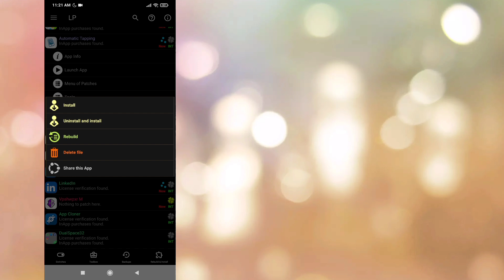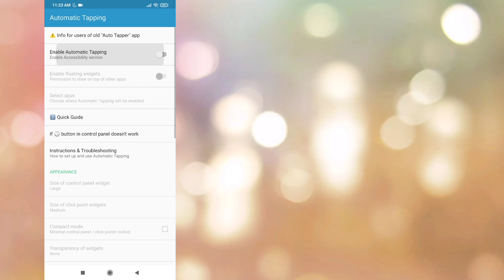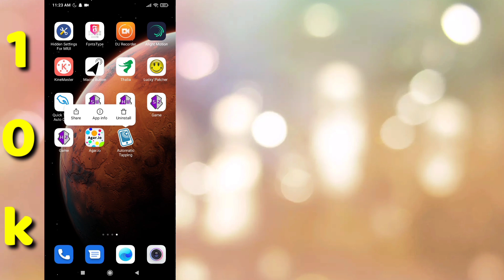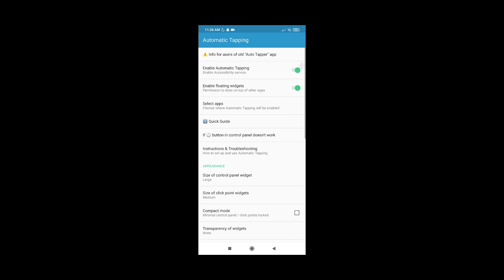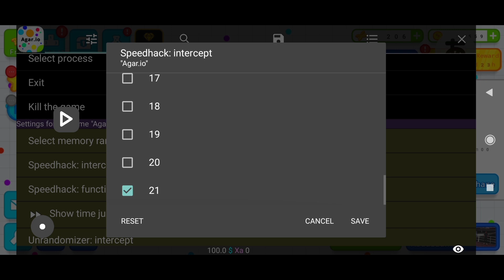ONE BUTTON MACRO|NEW MACRO+TUTORIAL NO ROOT|PRO VERSION|AGAR.IO MOBILE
:ONE BUTTON MACRO LINK 🔗
🎶Music🎶
•Chill Nation
•Trap Nation
•Frequency